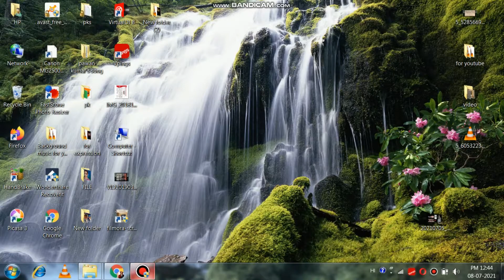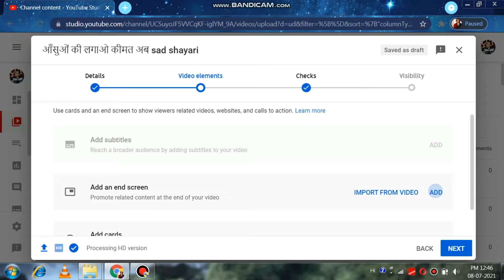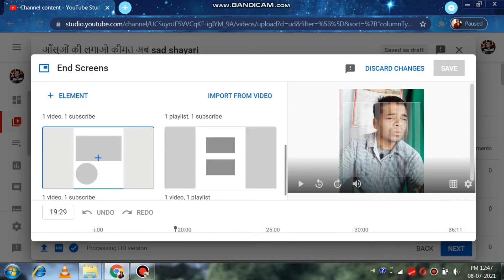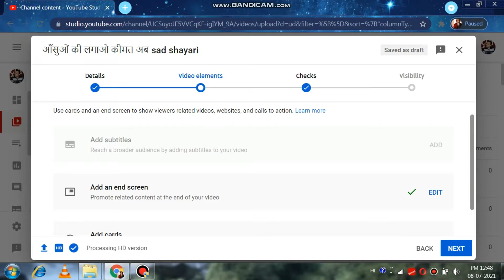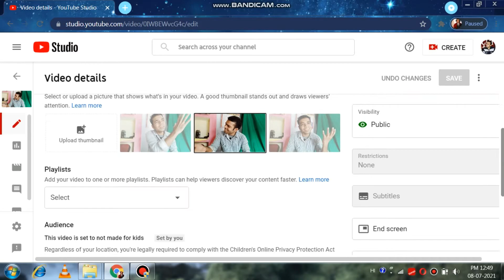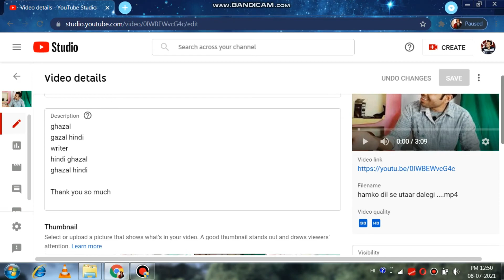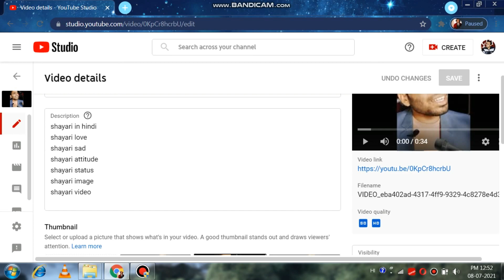apply/add end screen on youtube video ! set video elements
how to add end screen annotations on youtube video by mobile
add end screens to videos
how to add end screen in youtube
how to add end screen to all youtube videos